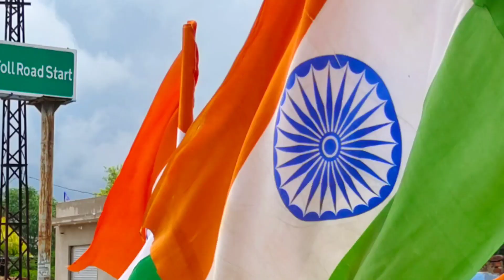Tagore school Nimbi jodha celebrate Aazadi ka Amrit Mahotsava Rally Har ghar Tiranga..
Celebrate Har Ghar Tiranga